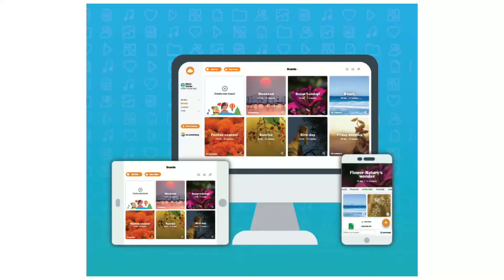Jio Cloud in My Jio App | My Jio App Update.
Hello Dosto...
Is video me mai apko batane wala hu My Jio App me aaye ek naye update ke bare me. Ab aap My Jio App ki sahayta se Jio Cloud ko access kar sakte hai our apni media file ko asani se upload kar sakte hai. Janne ke liye is video ko jarur dekhiye.
Be connected for latest Tech Updates. Join us in all social platforms. Link in below. All in Hindi.
Let's Start...

Credit :-
Image :- Jio.